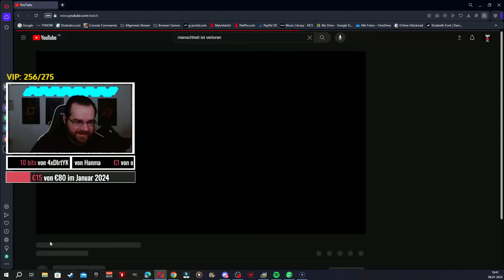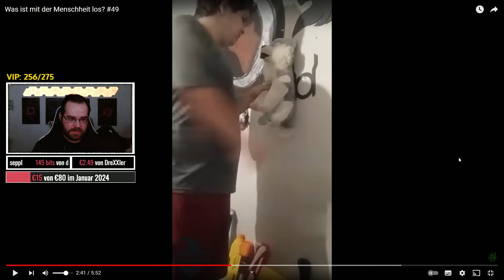WAS IST MIT DER MENSCHHEIT LOS 🤣🤣🤣 | Ruhig Brauner Reagiert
Herzlich Willkommen auf meinen Kanal (zuletzt Aktualisiert: 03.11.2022)
Wenn du, ja genau du meinen Stream oder Video´s Feierst, dann lass gerne ein Like & nen Follower da um bei den nächsten Stream´s mit am Start zu sein.

► Wie bin Ich auf den Namen "Ruhig Brauner" gekommen?
Da Ich sehr schnell an die decke gehe und auch mich sehr schnell aufregen kann,
passt dieser Ausdruck sehr Gut zu Mir, denn "Ruhig Brauner" Bedeutet, wer es nicht weiß.
„Ruhig Brauner“ gehört in eine Reihe mit Redensarten wie „Immer mit der Ruhe“, „Eile mit Weile“ oder auch „Kommt Zeit, kommt Rat“. Die Redensart bringt den Wunsch nach Beruhigung.

Da könnt ihr auch gerne mal vorbei schauen...:)